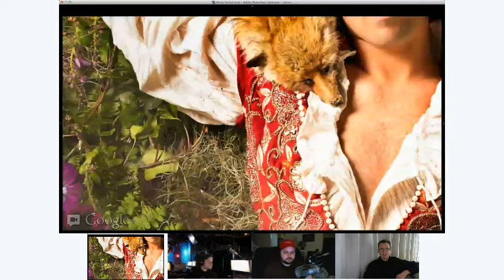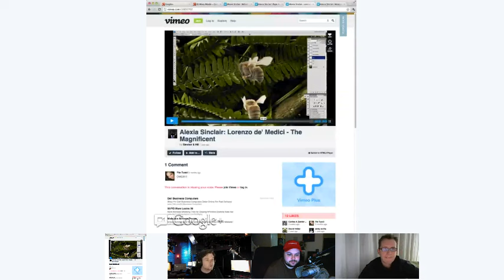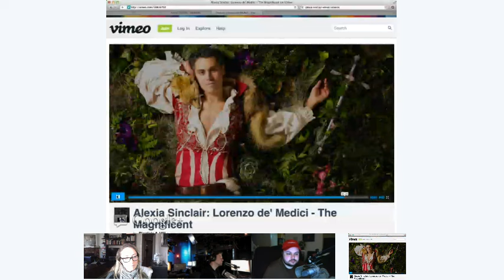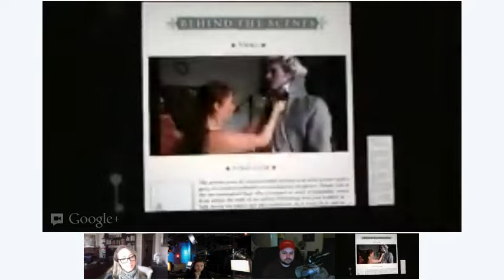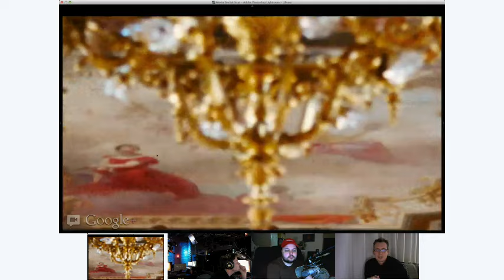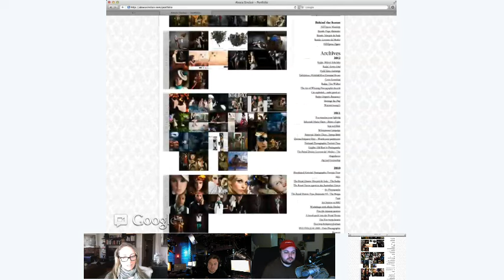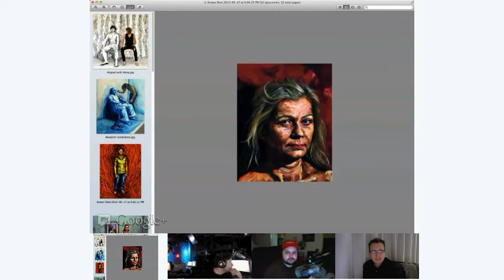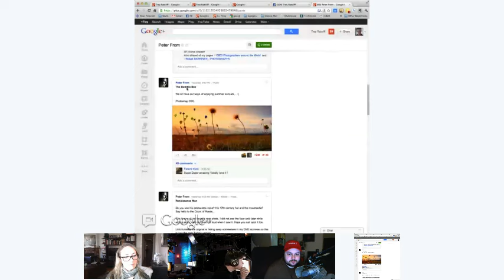Trey's Variety Hour #40: The Art of Alexia Sinclair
This week's episode features the amazing art of Alexia Sinclair.  We show her cool iPad app and she shows off a ton of her work and tells stories about them.

We close out the show with our G+ Photographer Discoveries:
Alexa Meade and Peter From.

Thanks to Leo Laporte, Bryan Burnett, and Dave Veffer for helping out with the whole production!

Podcast Options - Get it for free FIRST via:

Option 3: Other subscription options avail on the TWIT